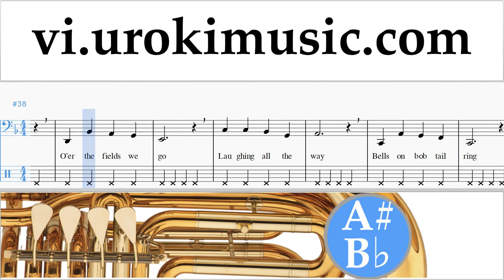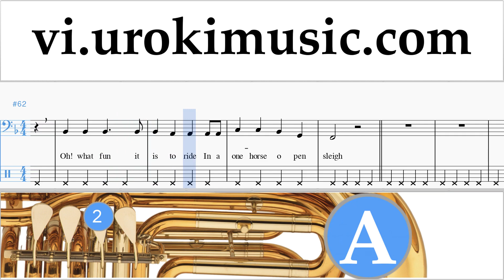Học Kèn Tuba Jingle Bells Nốt Nhạc Bài Hát um-b687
Học Kèn Tuba Jingle Bells Nốt Nhạc Bài Hát um-b687 Hãy viết trong các ý kiến, làm thế nào để làm cho bài học hữu ích hơn cho bạn?